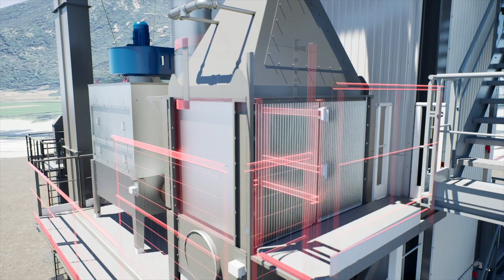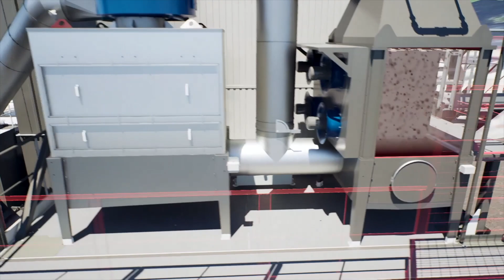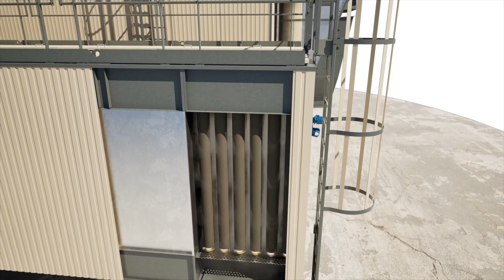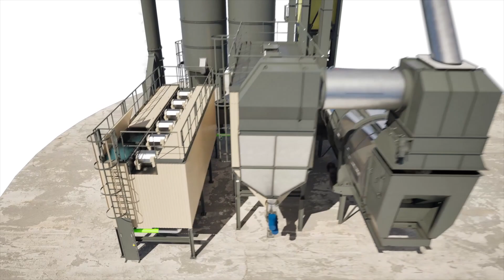Ammann asphalt solutions reduce emissions by capturing Blue Smoke and treating VOC gases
Ammann Groups focus on asphalt plant emissions treatment, captures ‘Blue Smoke’ and dramatically reduces ‘VOC’ gasses.

In the latest video of our Ammann mini-series, Peter Haddock speaks to Research and Development Manager, Carlo Adami. He explains how his team has designed two new retrofit solutions that can be used on both Ammann and other OEM asphalt plants.

Carlo: “Our first new solution focuses on the capture of blue smoke dramatically reducing the emissions that result while loading asphalt mix to trucks.

“We have called this Blue Smoke Treatment (BST), which is a cost-effective solution that doesn’t require expensive confinement equipment. This means it is much cheaper to operate, capturing fumes that previously would have escaped during loading and redirecting them to a multi-stage filtration system.

“The filters remove the oily particles, and after filtering, the system reroutes the remaining gases to the combustion chamber, lowering costs as the captured air is already heated.

“The second is our VOC Reduction Device (VRD), which reduces volatile organic compounds (VOCs), odours and other organic carbon emissions using a new innovative approach that can self-clean.

“We have designed the VRD as a modular, stand-alone solution compatible with virtually every type of asphalt-mixing plant, whether it is provided by Ammann or another manufacturer.

“The VRD can even be retrofitted to existing plants and only needs a power source to operate, reducing total organic carbon, which contains VOCs, by as much as 70% under normal working conditions.”

“Putting both solutions together on a plant will dramatically reduce emissions whilst making the environment around any plant better for staff and visitors.”

This interview was filmed at the Ammann Green Day event last year, where Peter also got to interview Ammann experts for more videos in the mini-series.

These include a World First Hydrogen burner and its second-generation RAH50 dryer, both of which can reduce CO2 emissions.

Over the coming weeks, you will be able to see all of these interviews on our channels and our dedicated Content For Industry